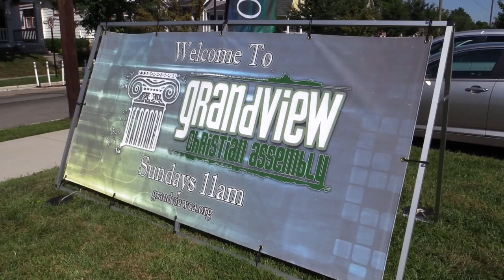GCA Fall 2016 Welcome Video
Discover what life at Grandview Christian Assembly is all about with this introductory video.